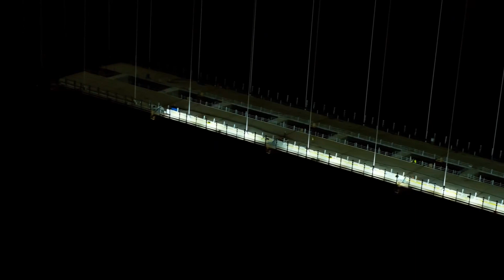1915 Çanakkale Köprüsü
Muhteşem bir maziyi, muhteşem bir istikbale bağlayan köprü.